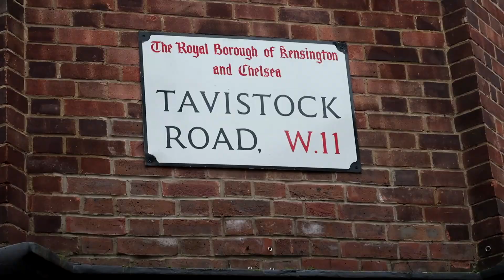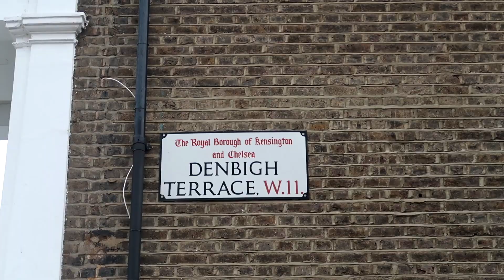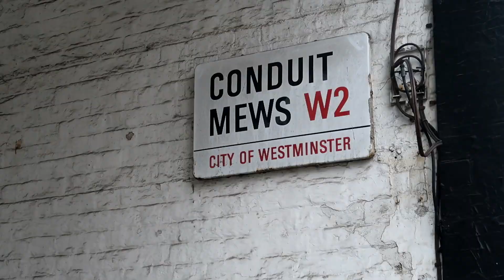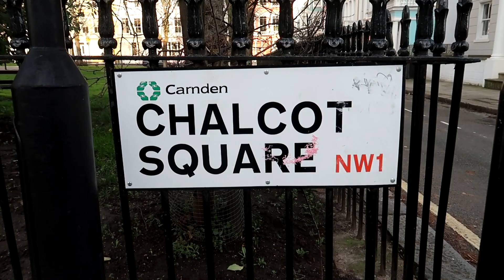CASAS de COLORES en LONDRES - NOTTING HILL | SeguirViajando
¿Dónde se encuentran las casas de colores en Londres?
Visitamos las casas de colores más famosas de Notting Hill y alguna más de otra zona de Londres.
Descubre las localizaciones de las casas de Notting Hill y Portobello.

1. Homesick - Loving Caliber